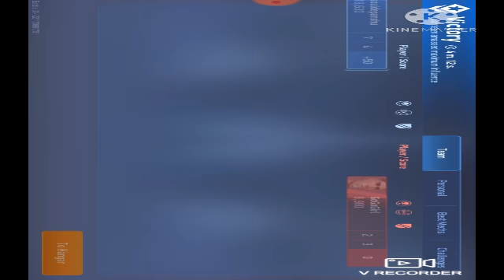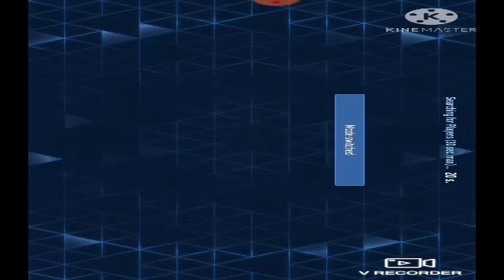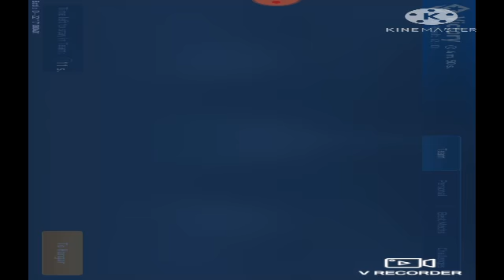like and subscribe and share🙃☺